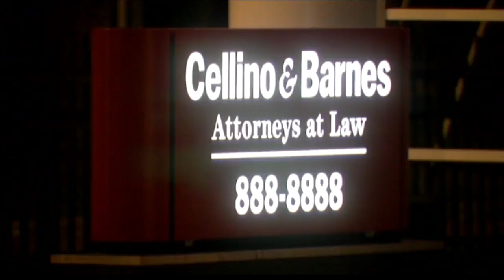Cellino &amp; Barnes deciding who gets what as part of breakup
A court document filed Wednesday afternoon spells out the proposed next steps in the protracted breakup up high-profile Buffalo attorneys Ross Cellino and Steve Barnes.